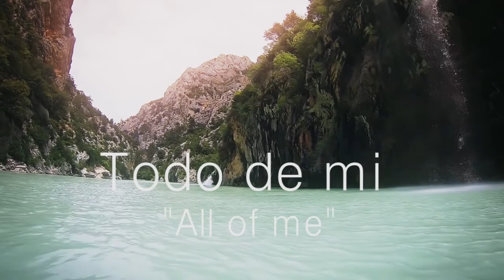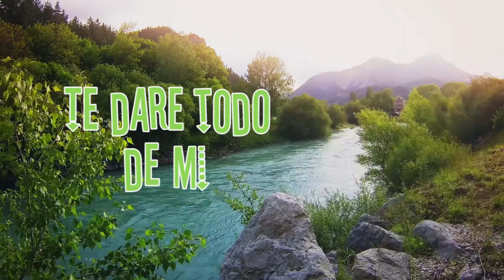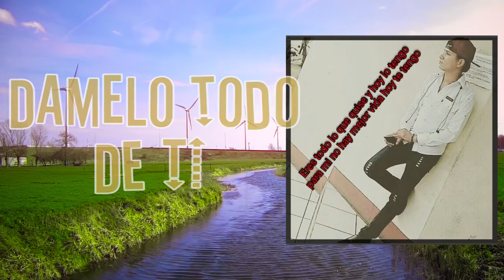Josh Ramoss - Todo de mi "All of me" (Video Lyrics)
Apoyame!

Spotify: Agregame en tu playlist de Spotify!